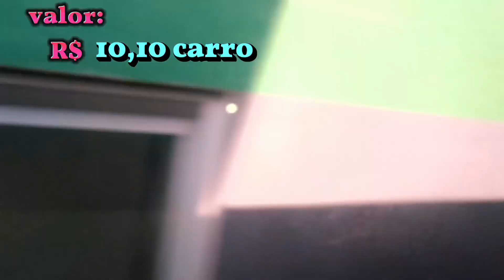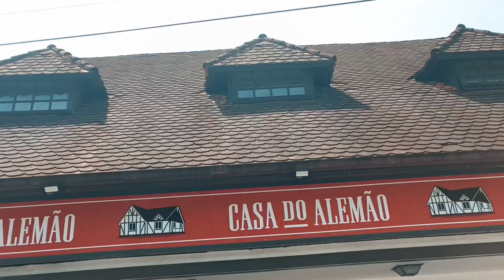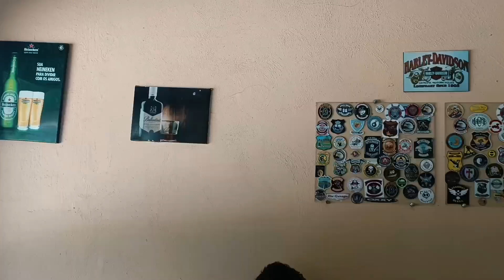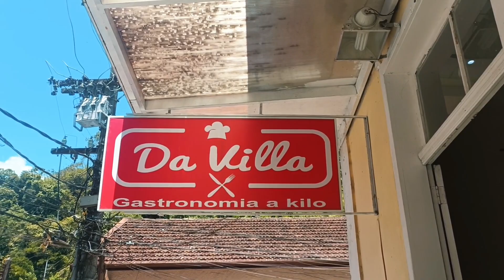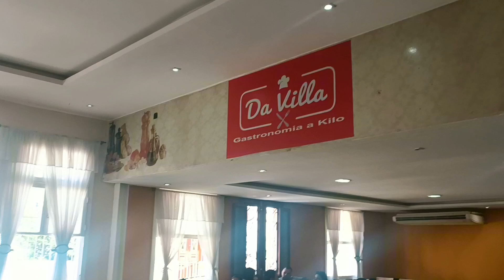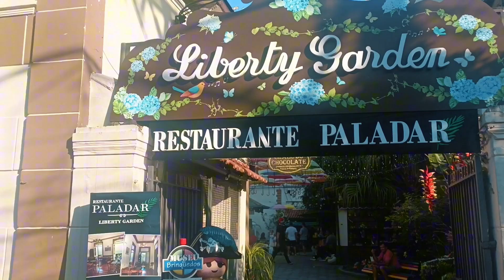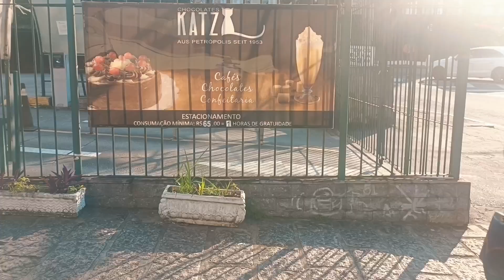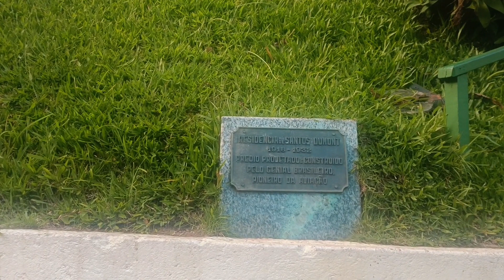NATAL IMPERIAL DE PETRÓPOLIS RJ#turismo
O Natal Imperial está sendo construído para encantar turistas e petropolitanos. É uma festa para resgatar a autoestima, confiança e alma da nossa cidade “Agradeço também aos parceiros que estão construindo junto conosco o Natal Imperial”.

A programação conta com shows na Praça da Liberdade e atrações no Palácio de Cristal, onde será montada a Casa do Papai Noel. As transmissões dos jogos da Copa do Mundo também fazem parte do Natal Imperial. Um telão será montado na Praça da Liberdade . No dia 3 de dezembro, a cidade recebe a Caravana da Coca-Cola saindo do Quitandinha em direção ao Centro, a partir das 20h.

Aulões de ginástica e ritmos também fazem parte da programação, que está sendo elaborada pelo Instituto Municipal de Cultura (IMC) e a Dellarte (empresa vencedora da licitação). Além do Palácio de Cristal e da Praça da Liberdade, haverá atrações culturais e musicais também na Catedral de São Pedro de Alcântara; Casa Petrópolis; ruas Teresa e 16 de Março, nas regiões de Cascatinha, Nogueira, Pedro do Rio e Posse; e na Casa do Colono.

CASA DO ALEMÃO:
Casa do Alemão